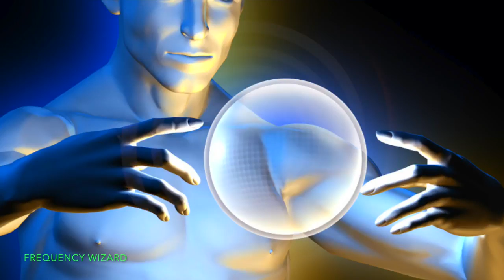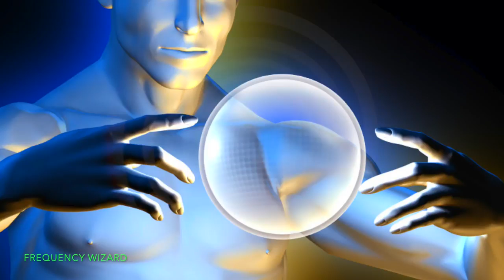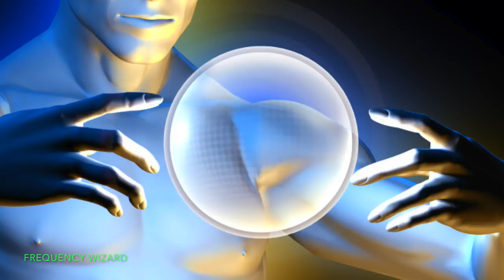HOW TO INCREASE YOUR POSITIVE MENTAL CAPACITY | PRESENTED BY AM's TECHNO LOGICAL KNOWLEDGE CHANNELᴴᴰ